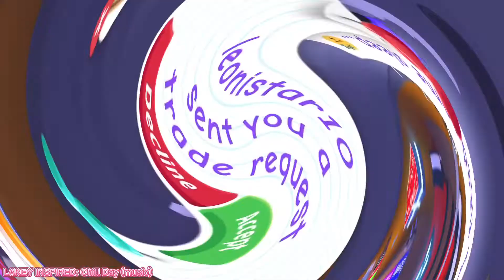New adopt me TRADING UPDATE! More slots! Trading license! - ForeverRoses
Hey guys, today I showed you the New adopt me TRADING UPDATE! I really enjoyed this update!

At the left bottom of the screen! But here are the names anyway!

Ok yeah, that’s it!
Stay safe roses!
Written by ForeverRoses (aka hadiyagamer ( aka my ROBLOX username) )

random tags you don’t have to read :)